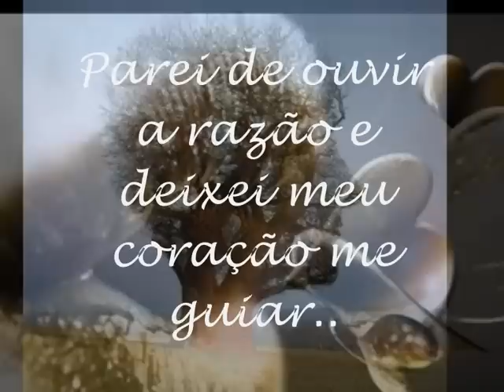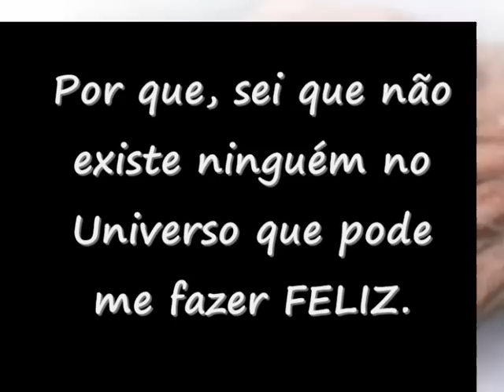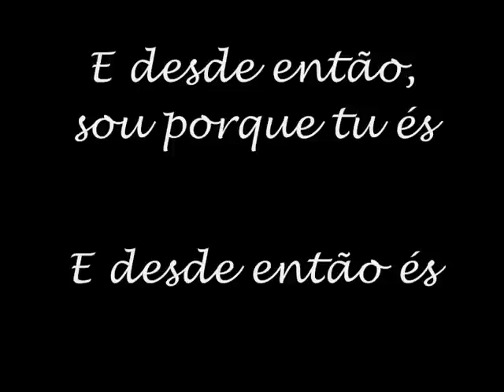Denis eu Te amo!!!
" Meu Deus obrigado porque tu me deste, este alguém que entrou no meu caminho. Oh meu Deus  te agradeço porque tu fizeste esse alguém pra mim que me deu um novo rumo...
É alguém que eu amo, alguém que eu preciso, é alguém que eu quero...
Ah se eu soubesse que teria alguém pra mim assim...És o meu grande amor..."